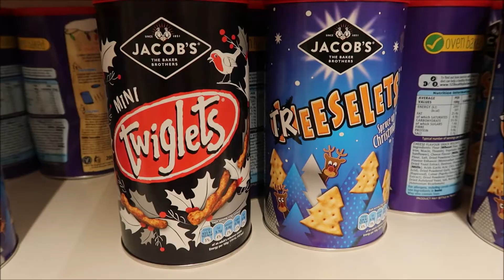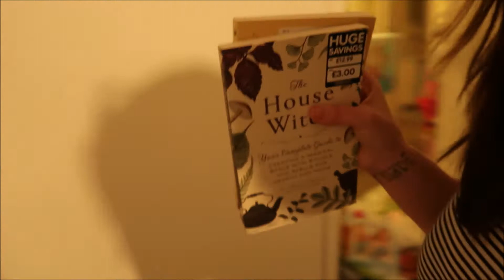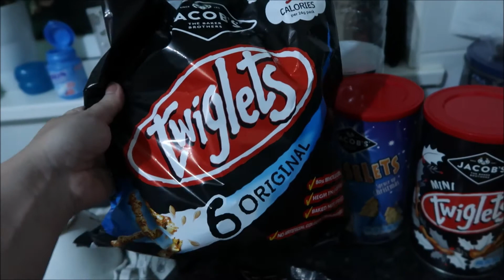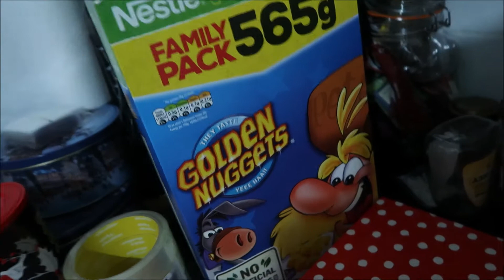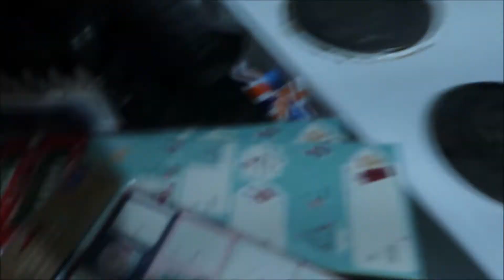VLOGMAS DAY 22 | LAST MINUTE SHOPPING & SURPRISE TRIP TO THE CINEMA | 2019